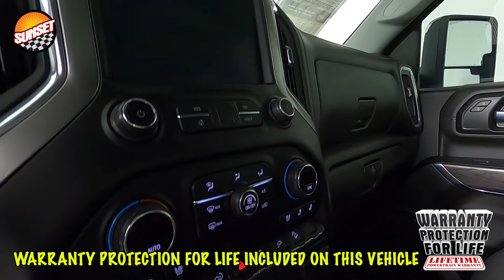2021 Chevrolet Silverado 3500HD LTZ Truck 1GC4YUEY0MF291750